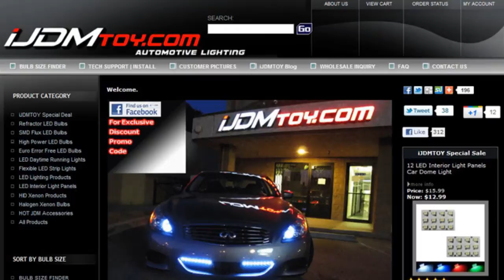Switchback LED Bulbs On 1992 Chevy Caprice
Lowrider Style 92 Chevy Caprice installed with 1157 Switchback LED bulbs for turn signal lights.
The switchback LED bulbs will light up xenon white as daytime running lights (DRL) and parking lights and amber yellow for turn signal corner lights.

for more detail about iJDMTOY true Bi-color switchback LED bulbs.

Also available in 3157 bulb size